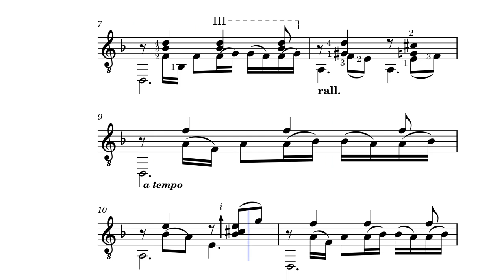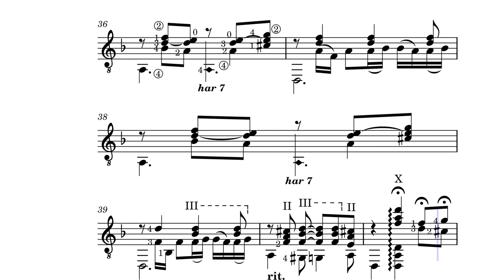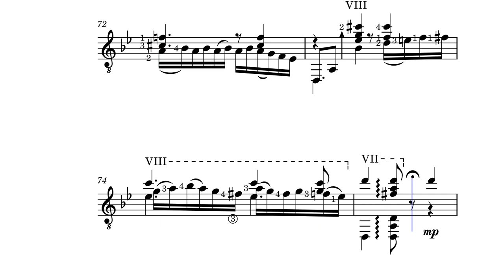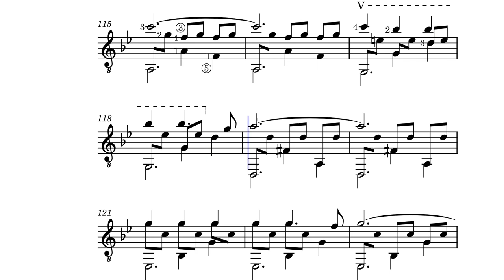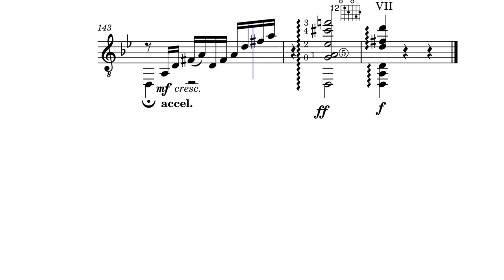Rondeña – Regino Sáinz de la Maza for classical guitar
Composed for solo classical guitar by Regino Sáinz de la Maza (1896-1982)